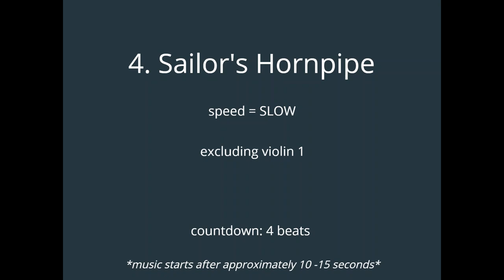4. Sailor's Hornpipe - SLOW - excluding violin 1